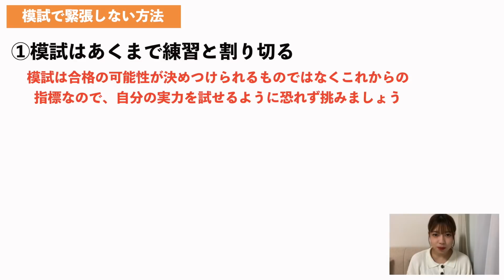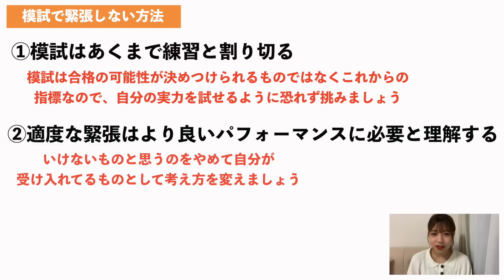模試で自分の実力をきちんと発揮する方法3選！緊張しないためには？受験勉強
こんにちは、おくらです😊

👆動画では話せていないおくらの高校時代や早稲田受験の過程をまとめた自己紹介記事です！

「もとから秀才だったんでしょ？」と思われがちなのですが、、、
私がもとはどんな人間だったのか、それが大学受験によってどう変わったのか、リアルに赤裸々に書いていますので一度読んでみてください！
めっちゃ勉強のやる気が出たと好評です🌈